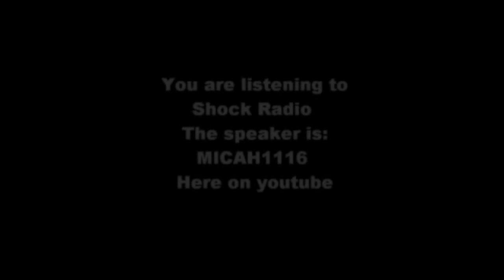Shock Radio "The errors lies and fraud of evolution" Part 1 of 2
Hear the entire show here
evolution